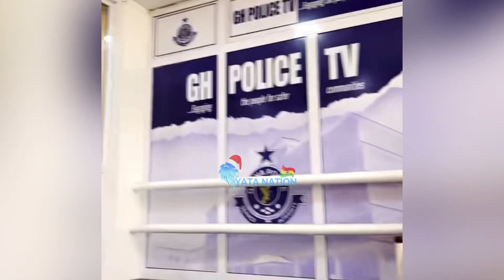Moment Stonebwoy Stormed Ghana Police Headquarters Ahead Of Bhim Concert+ Has A Message For All🙌🏾